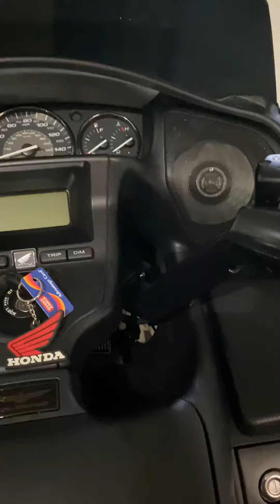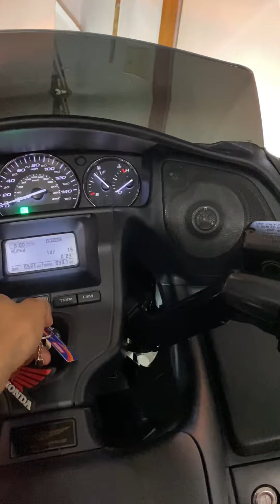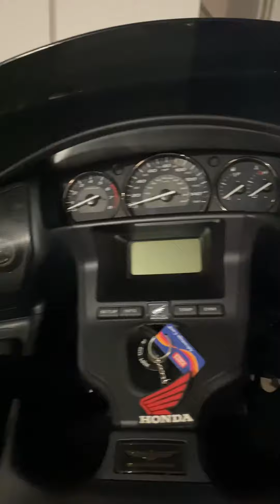Kicker PS 6.5 on F6B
Wiz Khalifa We Dem Boyz